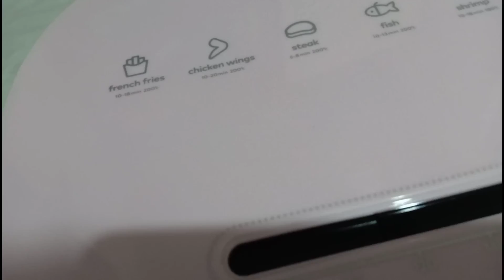UNBOXING MONDA Pink Airfryer (Shopee Finds)